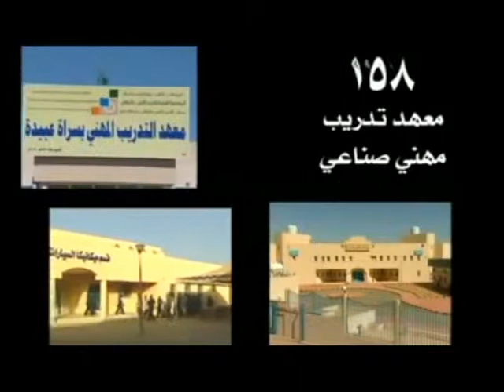College Movie 02 2 TVTC Part